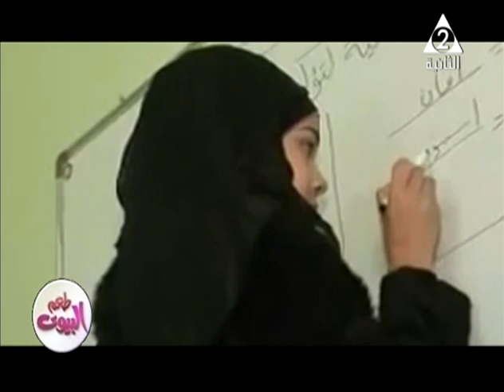طعم البيوت | أساس نجاح منظومة التعليم وتهيئ الطفل للمدرسه - الحلقة الكاملة 22-9-2019